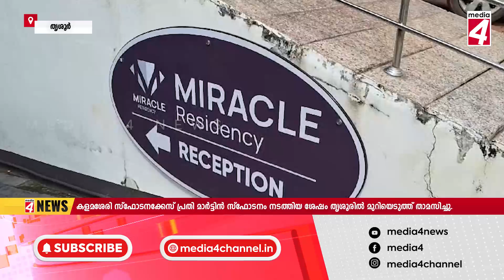സ്ഫോടനക്കേസ് പ്രതി മാർട്ടിൻ സ്ഫോടനം നടത്തിയ ശേഷം തൃശൂരിൽ മുറിയെടുത്ത് താമസിച്ചു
കളമശേരി സ്ഫോടനക്കേസ് പ്രതി മാർട്ടിൻ സ്ഫോടനം നടത്തിയ ശേഷം തൃശൂരിൽ മുറിയെടുത്ത് താമസിച്ചു.